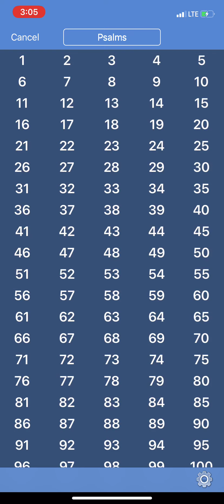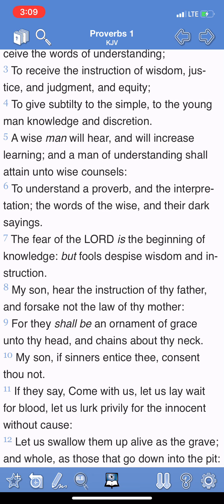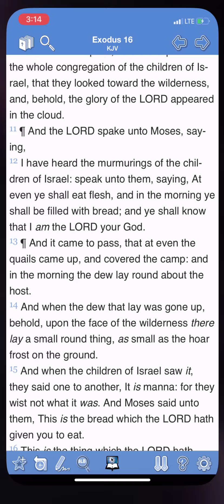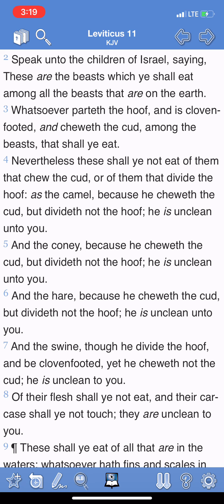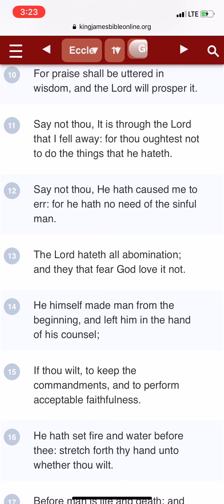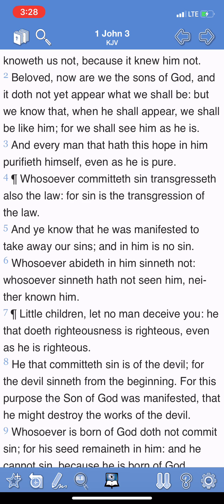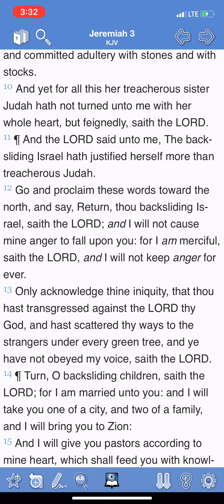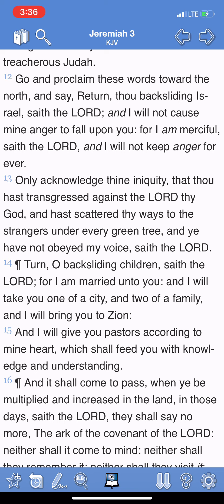Boosie badazz blasphemous words